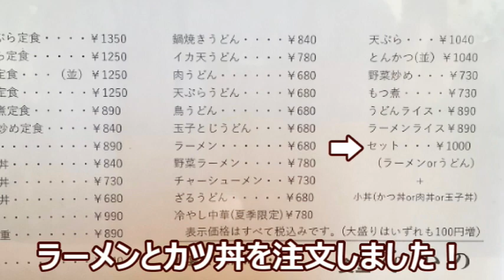【信州上田グルメ】 ラーメンとかつ丼のセット ～ジモッティに愛される味～ / なかの食堂【好きです！信州上田】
このチャンネルでは信州上田の魅力を上田市の伝統工芸「上田紬」の職人をしている伝統工芸士リョウマが独断と偏見で発信していきます！

動画をご覧くださった方が上田の事を知って頂けるきっかけになれば嬉しいです！

今回は上田市の「なかの食堂」のラーメンとかつ丼のセットをご紹介しました。

営業時間/11:00～14:00    17:00～20:00
定休日　水曜日　　駐車場　有り

信州上田へお越しの際には上田紬の工房へもお立ち寄りください！

名刺入れや扇子、ネクタイなど上田紬の小物を販売しています！
【小岩井紬工房オンラインストア】